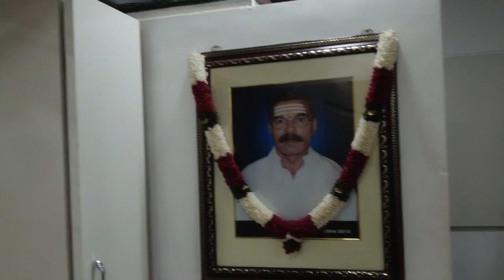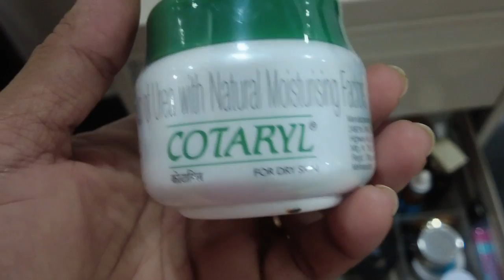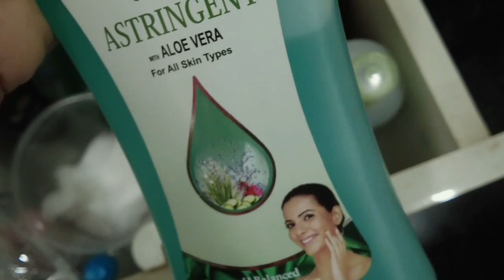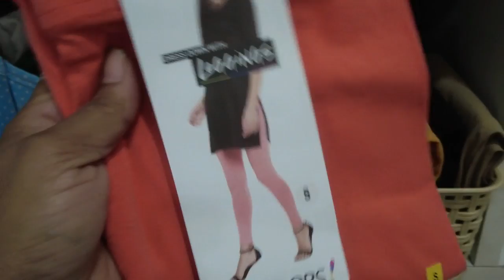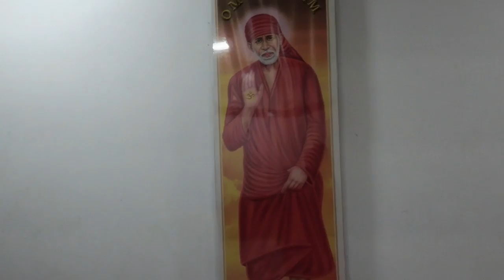ಬನ್ನಿ ಇಂದು ನನ್ನ ವಾರ್ಡ್ರೋಬ್ ಹೇಗೆ ಜೋಡಿಸಿದ್ದೀನಿ ನೋಡೋಣ/Wardrobe organization/honest review